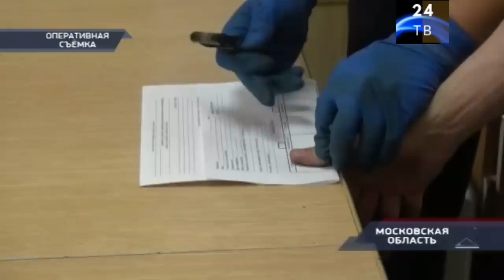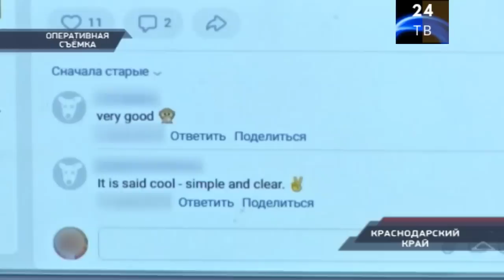Петровка 38 выпуск от 06 сентября 2022 года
✊ДЛЯ ТЕХ КТО ХОЧЕТ ПОМОЧЬ АВТОРУ✊